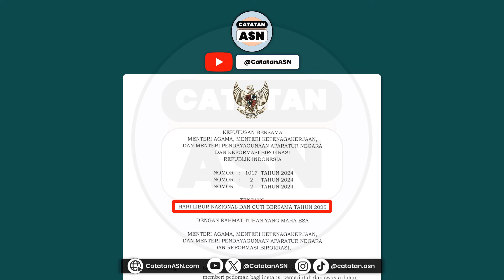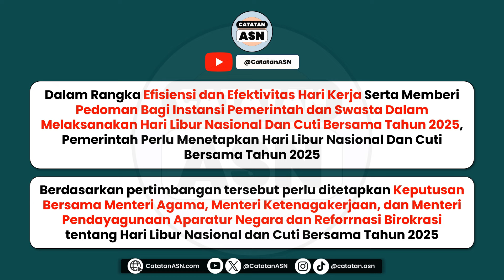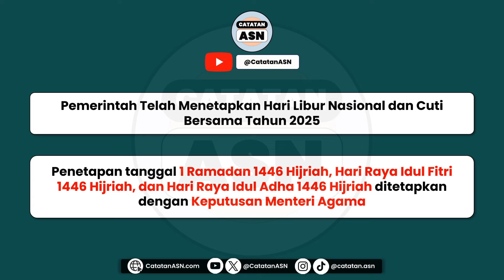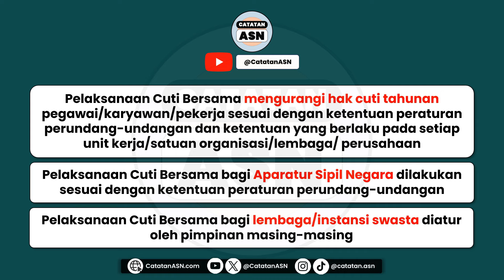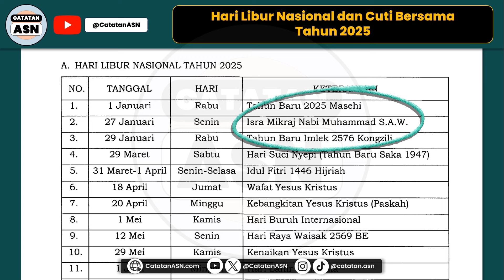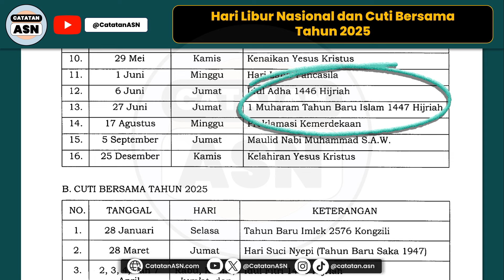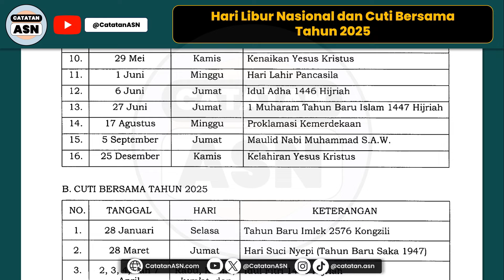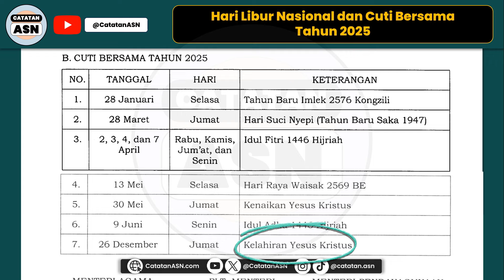Daftar Hari Libur Nasional dan Cuti Bersama Tahun 2025 – SKB 3 Menteri Libur Nasional 2025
Pemerintah telah mengeluarkan Surat Keputusan Bersama 3 Menteri yaitu Menteri Agama, Menteri Ketenagakerjaan dan Menteri Pendayagunaan Aparatur Negara dan Reformasi Birokrasi Republik Indonesia tentang Hari Libur Nasional dan Cuti Bersama Tahun 2025

Peraturan ini merupakan pedoman bagi Instansi Pemerintah dan Swasta dalam melaksanakan hari libur nasional dan cuti bersama tahun 2025.

Lalu, Kapan saja hari libur nasional dan cuti bersama tahun 2025?

Akan Kita Bahas Selengkapnya di video ini. Jadi, simak video ini sampai selesai ya 😉

Silahkan share video ini ke teman-teman lain yang membutuhkan 💖